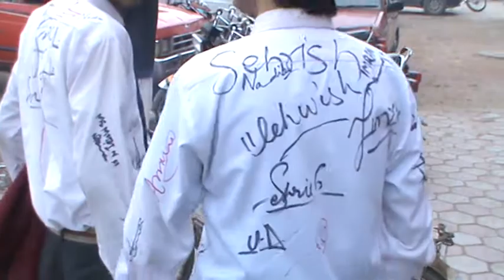last day at schl Shirt View.MPG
our school fellows must watch !